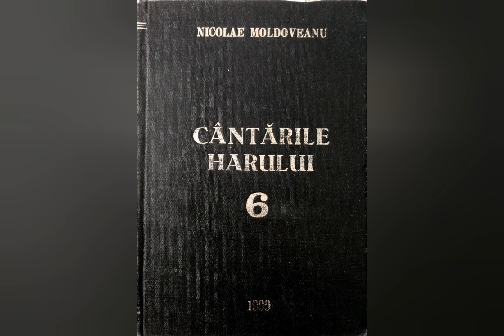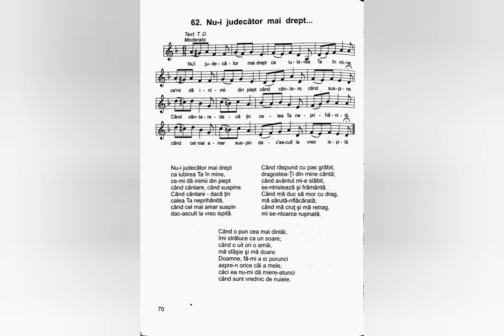Nu-i judecător mai drept - Nicolae Moldoveanu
Lista volumelor de cantari existente în depozitul editurii Comorile Harului din Deva:
Cantarile Domnului volumele: 1 si 2;
Cantarile Harului volumele: 2, 5, 6, 7, 8, 9, 12, 13, 14, 16, 17, 18.
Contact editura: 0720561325